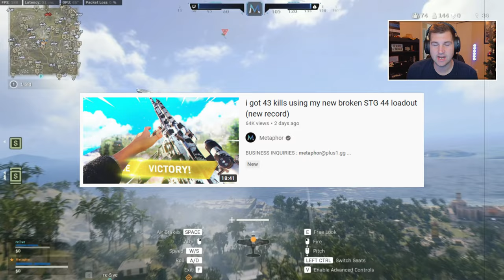ULTIMATE BOT LOBBY! | Reacting to Metaphor "i got 43 kills using my new STG 44 loadout (new record)"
Today we react to Metaphor's NEW Video where he breaks his PR in Duo's!
Let me know who we should react to next!